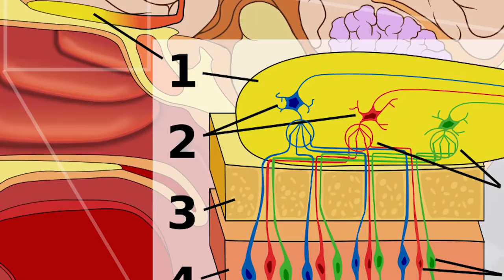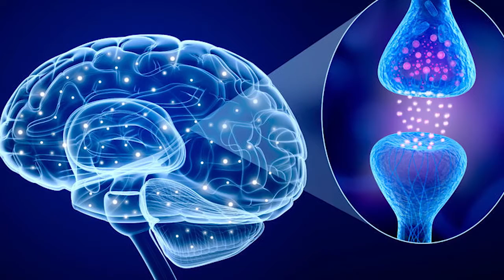Sistema olfativo explicado por Joaquín Cisneros ( Perfumista)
Joaquín Cisneros, perfumista internacional peruano, presenta junto a SCG TV Digital, su primer programa de salud y belleza. Un espacio dedicado a las más sublimes experiencias y centrado en el bienestar de nuestros televidentes.